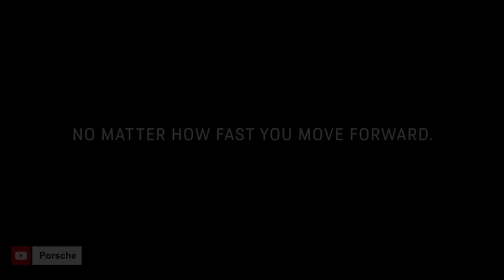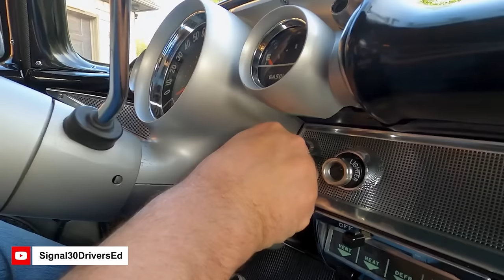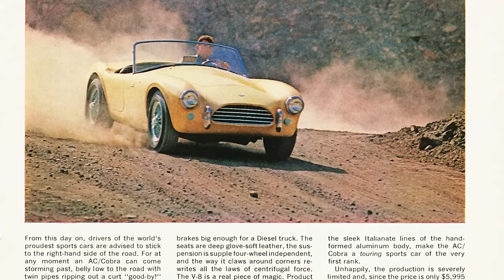Why Old Cars are Better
Today we're exploring the many ways in which older cars do the whole car thing better

I do NOT own some or all of the video and photo materials used in this video.